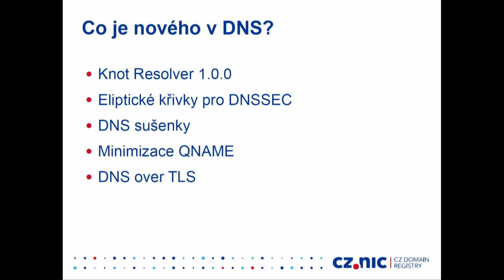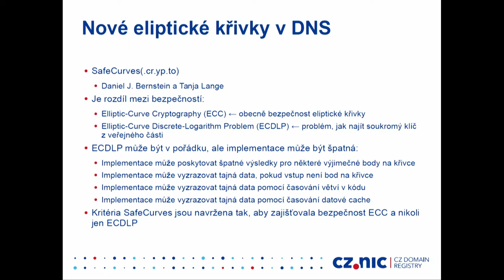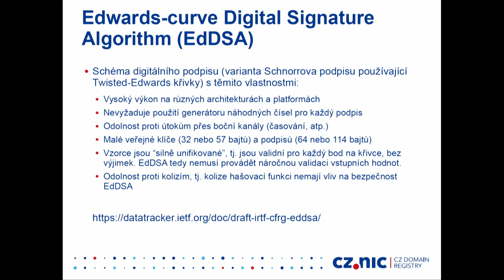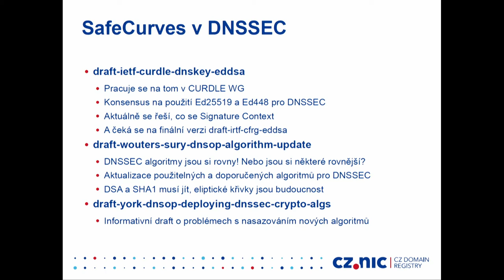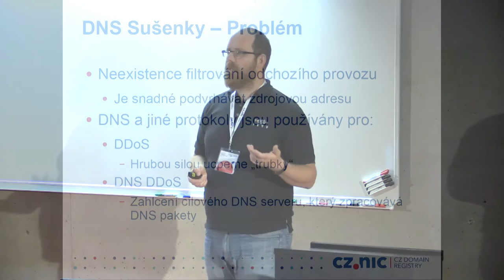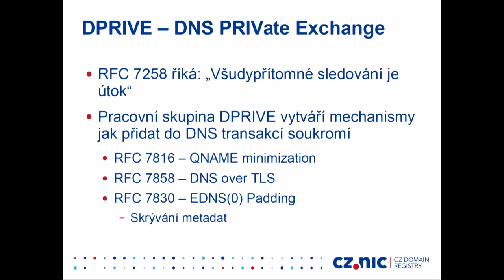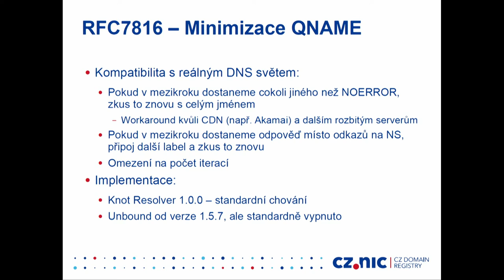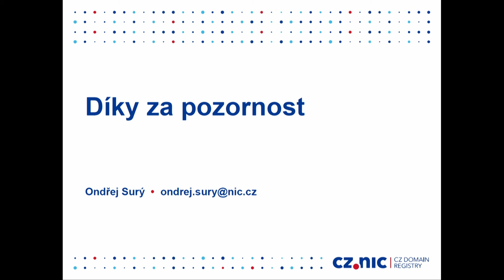Novinky v DNS - Ondřej Surý (CZ.NIC)